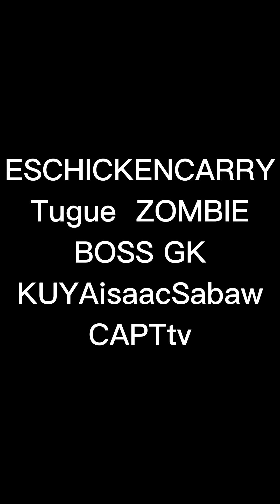Napaka husay naman Mag salita ng Tagalog', Bisya ,Ilocano si